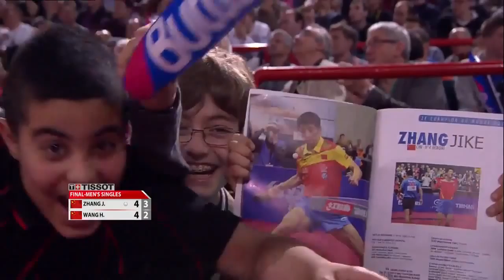ZHANG Jike CHN vs WANG Hao CHN - WTTC 2013 Paris [HD][Full Match]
11-7,11-8,6-11,14-12,5-11,11-7
MS Final